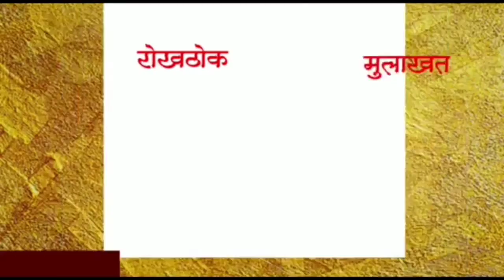काठीयेथीलनीलिमावळवीप्रकरणी दोषींवरनिलंबनाची कारवाईहोत नाहीतोपर्यंत पाठपुरावासुरुच राहणार-आमदार पाडवी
नंदुरबार जिल्ह्यातील अक्कलकुवा तालुक्यातील काठी येथील 22 वर्षीय तरुणी नीलिमा वळवी हिचा सर्पदंशाने मोलगी येथील ग्रामीण रुग्णालयात औषधोपचार विना व वैद्यकीय अधिकाऱ्यांनी लक्ष न दिल्यामुळे मृत्यू झाल्याची घटना घडल्याने, अक्कलकुवा येथील विधान परिषदेचे शिवसेनेचे आमदार आमशा पाडवी यांनी थेट मोलगी ग्रामीण रुग्णालयाला भेट देऊन तेथील सोयी सुविधांचा आढावा घेत, व वैद्यकीय अधिकारी व कर्मचाऱ्यांची चाचपणी करत दोषी आढळलेल्या रुग्णालयातील सर्व वैद्यकीय अधिकाऱ्यांसह कर्मचाऱ्यांची आरोग्य विभागाच्या आयुक्तांकडे तक्रार दाखल करून त्यांच्यावर कडक कारवाई करण्यात येणार असल्याची माहिती आमदार आमशा पाडवी यांनी दिली आहे. आदिवासी बांधवांना आरोग्य विषयक सेवा देण्यासाठी  शासन स्तरावरुन रुग्णालयांना कोट्यावधी रुपयांची यंत्रणा व संसाधने पुरविण्यात आलीत मात्र  ढिसाळ नियोजन आणि वरिष्ठ अधिकाऱ्यांच्या पुर्णतः निष्काळजी पणामुळे ते निरुपयोगी ठरत आहेत तर रुग्णालयांची अत्यंत दुरावस्था झाली आहे, याकडे वरिष्ठ अधिकाऱ्यांचे साफ दुर्लक्ष झाले आहे, त्यामुळेच आदिवासी भागातील जनतेचे मरण स्वस्त झाले आहे, याला वरिष्ठ अधिकारीच कारणीभूत आहेत त्यामुळे या जिल्ह्यात कार्यरत असणाऱ्या अधिकाऱ्यांवर कडक कारवाई करण्यात यावी अशी मागणी विधान परिषदेचे सदस्य आमदार आमश्या पाडवी यांनी राज्याचे आरोग्य मंत्री आणि आरोग्य संचालक यांच्याकडे केली आहे, मोलगी येथील ग्रामिण रुग्णालयाच्या वैद्यकीय अधिकाऱ्यांच्या निष्काळजी पणामुळे काठी येथील निलिमा वळवी या 22 वर्षीय महिलेचा मृत्यु झाला होता, त्यामुळे आमदार आमश्या पाडवी यांनी काठी येथे कुटुंबियांची भेट घेऊन त्यांचे सांत्वन केले, त्यानंतर त्यांनी नागरिकांच्या आग्रहास्तर मोलगी ग्रामिण रुग्णालयात जाऊन तेथील सोयी सुविधांचा आढावा घेतला, याबाबत आमदार आमश्या पाडवी यांनी दिव्य मराठी शी बोलतांना सांगितले की, मोलगी येथील महिलेचा मृत्यु केवळ सर्प दंशाने झालेला नव्हे तर आरोग्य व्यवस्थेच्या अनास्थेमुळेच झाला आहे, मोलगी ग्रामिण रुग्णालयात भेट दिली असता तेथील सुविधांची वाणवा आहे, प्रसुती कक्षातील दुर्गंधी ही वैद्यकीय अधिकाऱ्यांच्या नाकर्तेपणाचेच प्रतीक आहे, शौचालयांची अत्यंत दुरावस्था आहे, या दुर्गंधीयुक्त वातावरणात रुग्ण मरु शकतो, त्यामुळे वैद्यकीय अधिकारी यांच्या सोबत रुग्णालयांकडे लक्ष देऊन त्यांचे काटेकोर पणे नियोजन करण्याची जबाबदारी जिल्हा शल्य चिकित्सक यांची नाही का असा प्रश्न आमदार आमश्या पाडवी यांनी उपस्थित केला, ते पुढे म्हणाले की, मोलगी ग्रामीण रुग्णालयात 3 रुग्णवाहिका आहेत मात्र तिन्ही रुग्णवाहिकांसाठी एकंच चालक उपलब्ध आहे, त्यामुळे रुग्णवाहिकेअभावी रुग्णांची गैरसोय होत आहे, शासना कडुन देण्यात आलेल्या नवजात बालकांसाठीच्या रुग्णवाहिकेत तर अद्याप पर्यत इतर साहित्य बसविण्यात आलेले नाही, तसेच तिच्यावर चालक नाही त्यामुळे ही रुग्णवाहिकां केवळ शोभेची वस्तु म्हणुन उभी असल्याचे आमदार पाडवी यांनी सांगितले, ग्रामिण भागातील रुग्णालयांच्या दुरावस्थेला केवळ स्थानिक यंत्रणा नव्हे तर वरिष्ठ अधिकारी हेच जास्त जबाबदार आहेत, त्यामुळे सर्व प्रथम त्यांच्यावरच कार्यवाही झाली पाहिजे यासाठी आपण शासन स्तरावर पाठपुरावा करुन दोषींवर निलंबनाची कारवाई होत नाही, तो पर्यंत आपला पाठपुरावा सुरुच राहणार असल्याचे सांगितले.